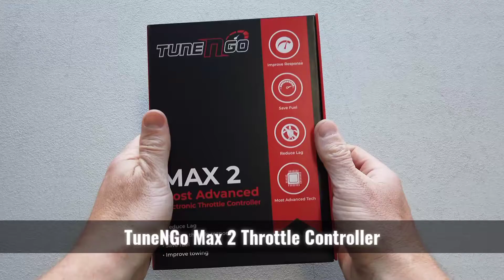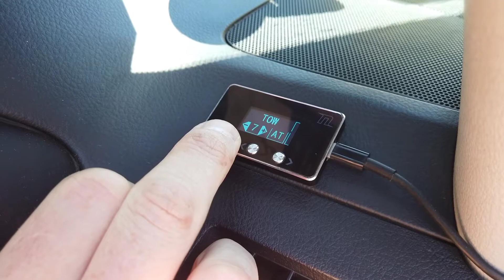TuneNGo Max 2 Electronic Throttle Controller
Overview of the Max 2 Throttle Controller.

- 10 Minute Install.
- Latest Chipset for stable wide range of modes.
- Sleek looking display.
- Wide range available to suit vehicles 2005+.

Get improved throttle response on your vehicle today!